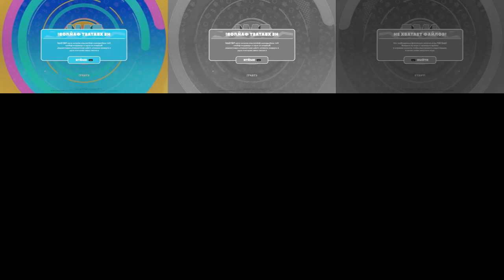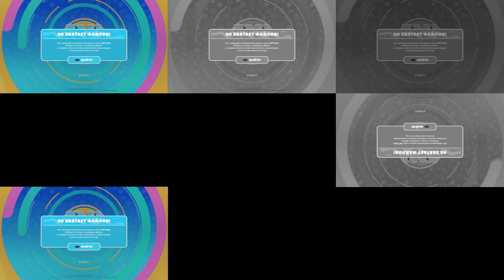Fail Guys Sparta inspiron Remix But Better Veg